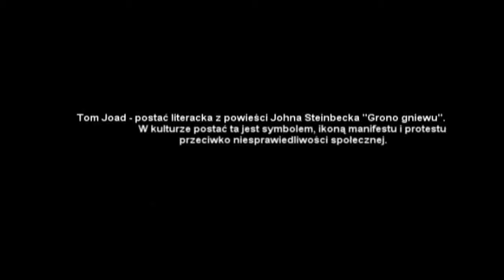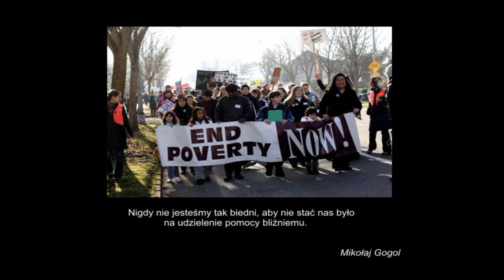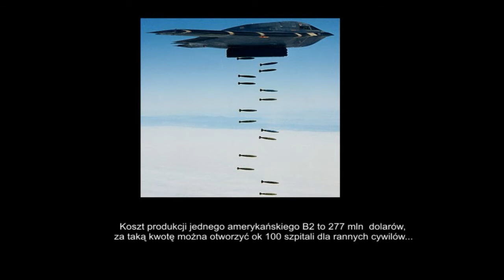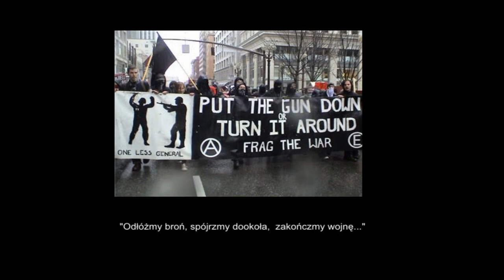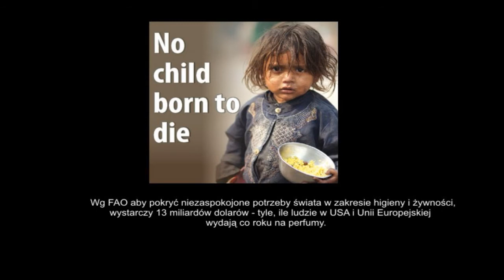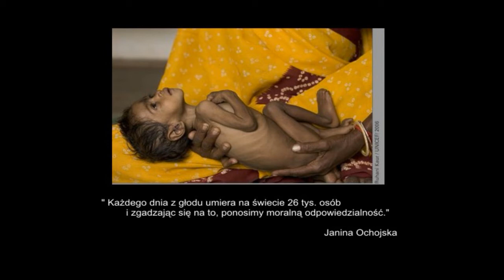Dawid Matyja Ghost Of Tom Joad.avi(activist version)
Dave Matyja performs Bruce Springsteen's song "Ghost Of Tom Joad". This new record is an activist campaign to support humanitarian actions and fight against poverty, homeless, war and hunger. Enjoy and take action right now...